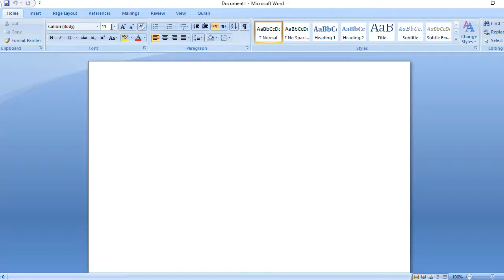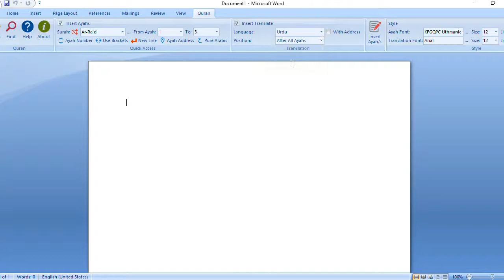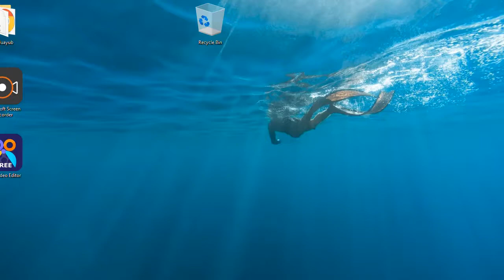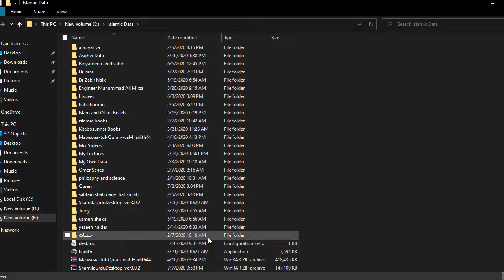HOW TO INSTALL QURAN IN MS WORD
IT'S A GOOD NEWS FOR MICROSOFT WORD USERS THAT NOW THEY CAN INSTALL QURAN IN MS WORD SO THAT THEY CAN ADD ANY VERSE OF QURAN VERY EASILY INTO THEIR DOCUMENT JUST BY SELECTING THE SURAH AND VERSE NUMBERS.
IN THIS VIDEO I HAVE SHOWN HOW THIS WORKS.
WIth this app we can insert quran in word.
Now you can insert quran in ms word with translation.